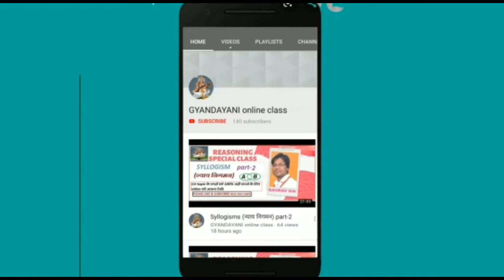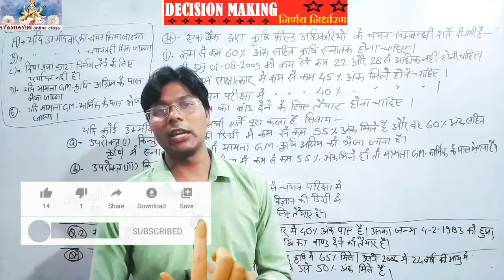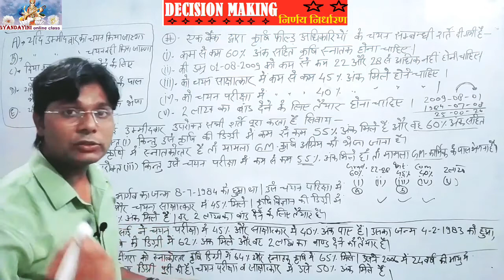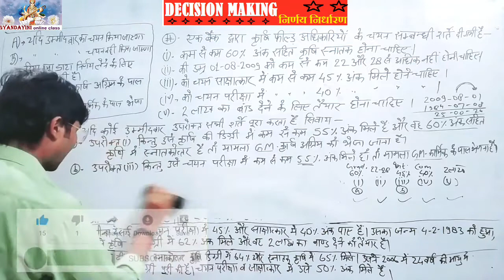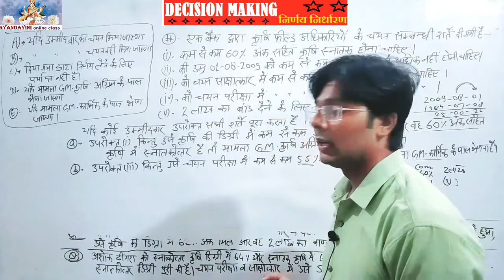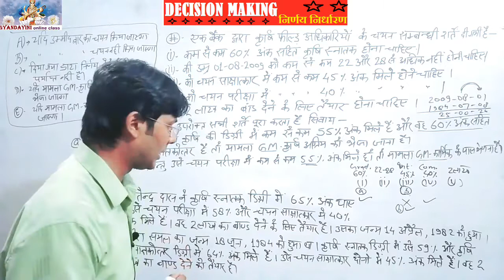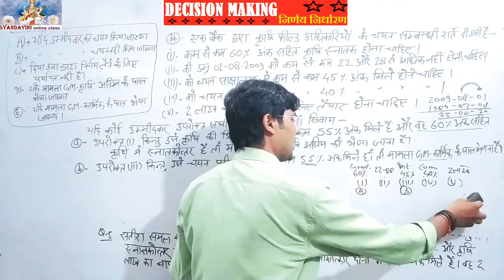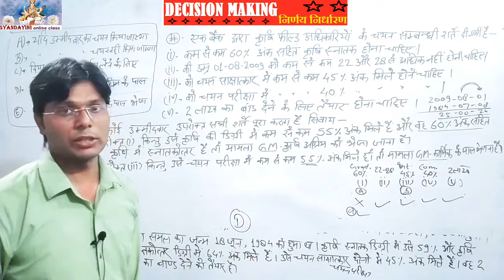DECISION MAKING (निर्णय निर्धारण) PART-1 UP_SI बनने का सपना है तो ये VIDEO आपके लिए ही है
This video is helpful for CSAT SSC RAILWAY BANK UP_SI UP_CONSTABLE BEO SSC_JE SSC_STENO UP_JAIL_WARDER and all other CENTRAL and STATE Exams.